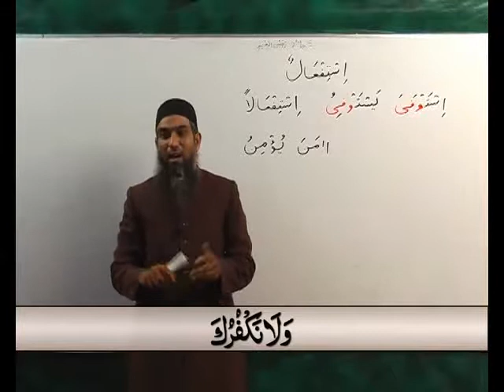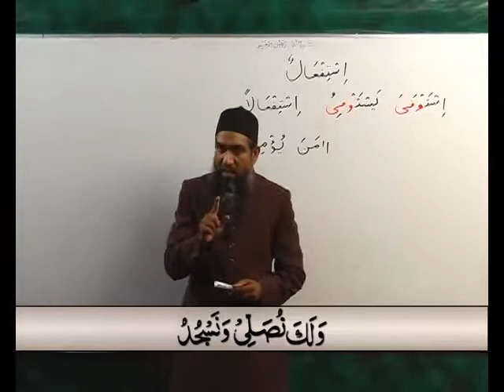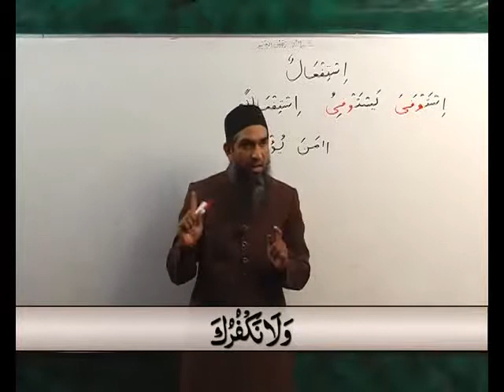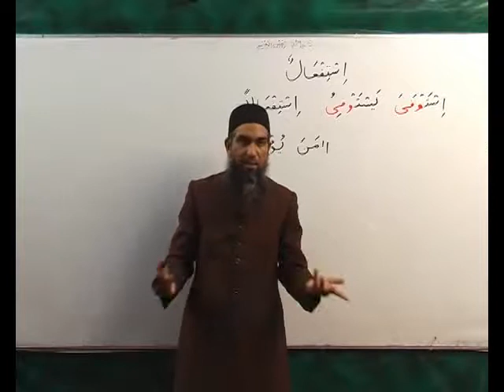Arabi Grammmar Lecture _61 Part _04 عربی گرامر کلاسس